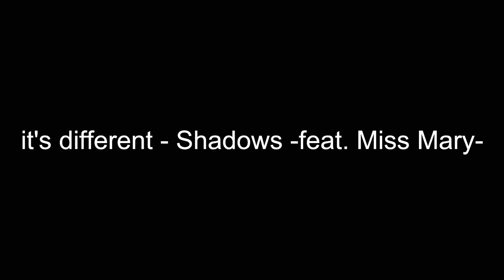It's different - Shadows (feat. Miss Mary) IN 8D- NO COPYRIGHT